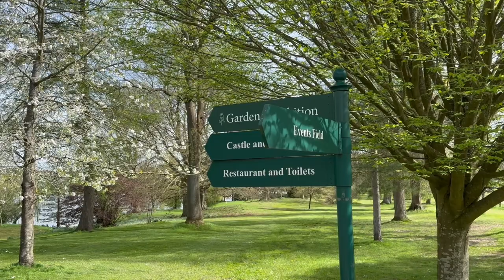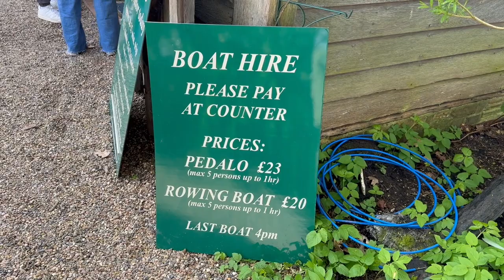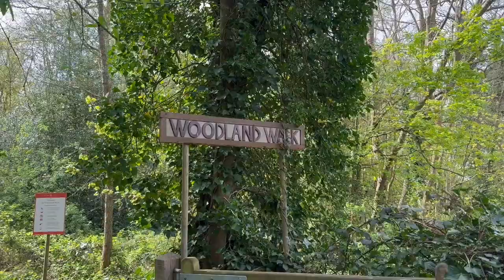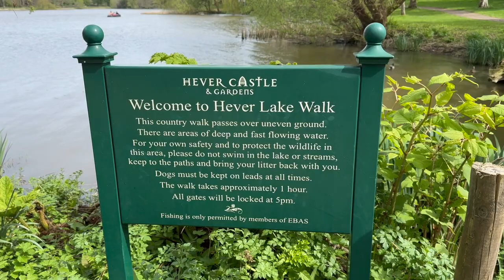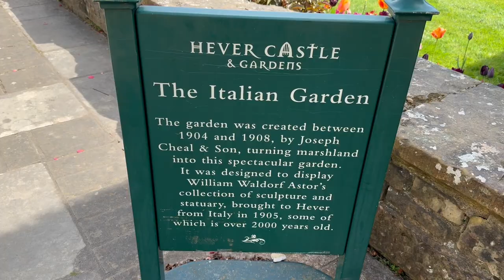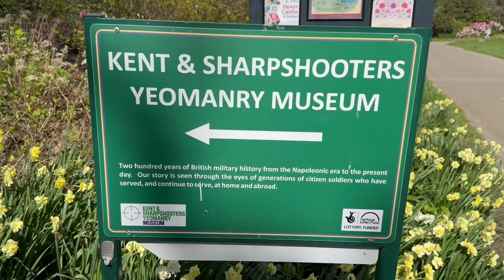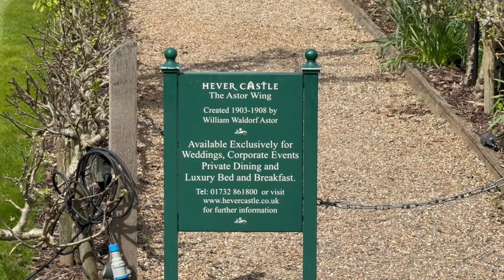Exploring the Stunning Hever Castle in Kent, England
Hi Guys and welcome to the channel in this vlog we cover Hever Castle in Hever, Kent, England.

Address and postcode. Hever Rd, Hever, Edenbridge TN8 7NG.

Join us as we explore this beautiful Castle, and former home of Anne Boelyn and William Waldorf Astor.

00:00 Intro

01:13 Lake walk and blue bell woodland walk

04:10 Water maze

04:28 Italian gardens

06:48 Tulips and Japanse gardens

08:32 war museum

09:00 Castle rooms and surrounding area

Also a big shout and credits for the music in the video

As always, a big thanks and credit to Scott Buckley for his incredible compositions and music, used in this video: